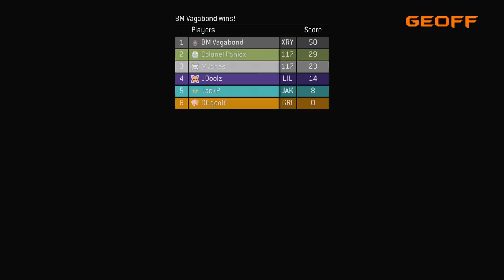We Still Got It! - All Gus August: Halo 3 | Let's Play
We play classic Slayer and Capture the Flag with Gus in Halo 3 multiplayer gameplay.